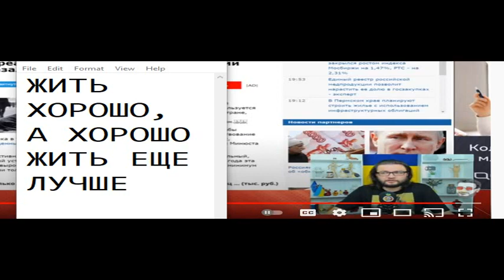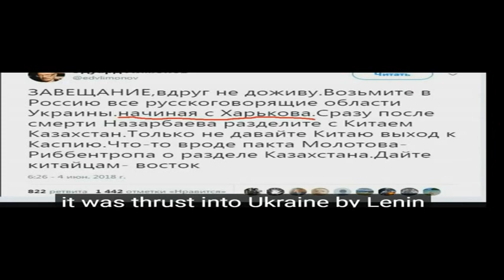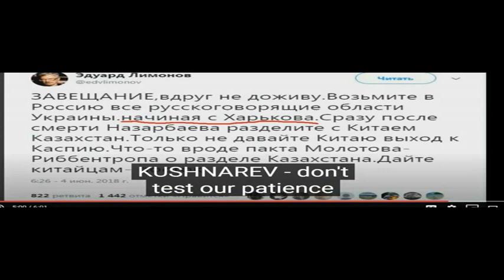ПЕРСПЕКТИВЫ ФРАГМЕНТАЦИИ УКРАИНЫ 72